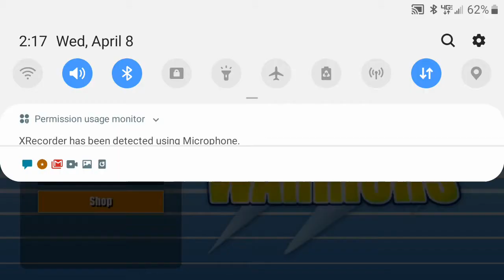Broly vs. Hit